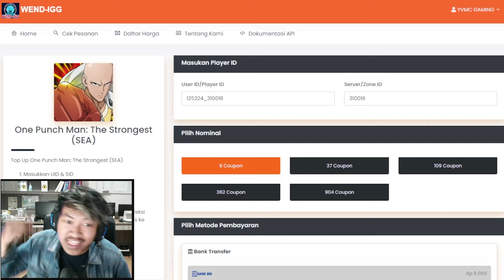🔥🔥TSADIST LAWAN LANGSUNG RAGE QUIT! SUNARYO, REFLECT, KEROCO & SAMURAI - ONE PUNCH MAN The Strongest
Contact Person :
- Gmail

WEND-IGG
menyediakan :

(TERMURAH) BULK ORDER 5 = Rp7.500
(TERMURAH) BULK ORDER 6 = Rp8.600
5 = Rp7.310
6 = Rp8.404
13 = Rp19.490
14 = Rp21.892
22 = Rp33.990
23 = Rp36.540
31 = Rp51.168
37 = Rp55.573
45 = Rp73.132
54 = Rp84.960
61 = Rp97.440
89 = Rp146.326
91 = Rp146.160
107 = Rp169.920
109 = Rp166.652
133 = Rp219.520
177 = Rp292.714
214 = Rp339.830
221 = Rp365.908
227 = Rp365.400
321 = Rp509.740
362 = Rp555.450
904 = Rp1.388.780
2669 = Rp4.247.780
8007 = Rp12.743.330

Ragu ?

WEND-IGG
menyediakan :

5 = Rp7.310
6 = Rp8.404
13 = Rp19.490
14 = Rp21.892
22 = Rp33.990
23 = Rp36.540
31 = Rp51.168
37 = Rp55.573
45 = Rp73.132
54 = Rp84.960
61 = Rp97.440
89 = Rp146.326
91 = Rp146.160
107 = Rp169.920
109 = Rp166.652
133 = Rp219.520
177 = Rp292.714
214 = Rp339.830
221 = Rp365.908
227 = Rp365.400
321 = Rp509.740
362 = Rp555.450
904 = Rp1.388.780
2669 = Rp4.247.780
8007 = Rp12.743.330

Ragu ?